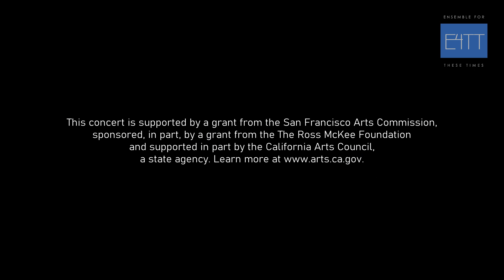E4TT Below The Surface Promotional Trailer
Concert trailer for Ensemble for These Times' upcoming performance online and in person of music by ten women composers, "Below the Surface."  Info Tickets/RSVP

Concert Info:
E4TT performs works by a diverse group of ten of today's women composers in a hybrid concert. Purchase tickets for in-person attendance or RSVP to watch online on YouTube:

The highlight of the program will be the World Premiere of a COVID-delayed commissioned song cycle, “Below the Surface,” by Canadian-born, Scotland-based Call for Scores composer, Emily Doolittle (b. 1972) for soprano and piano, to texts by Bay Area poets Rachel Richardson (b. 1979) and Rella Lossy (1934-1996), along with nine other works by women composers:

2020 Opera America Discovery Grant for Female Composers recipient Lisa Bielawa (b. 1968);
2016 Opera America Discovery Grant for Female Composers recipient Sarah Kirkland Snider (b. 1973):
2014 Guggenheim Fellow Elena Ruehr (b. 1963);
2004 Guggenheim Fellow, Mexican composer Gabriela Ortiz (b. 1964);
Emerging Puerto-Rican-born composer Angélica Negrón (b. 1981);
Four alumnae of the Gabriela Lena Frank Academic of Music: Akshaya Avril Tucker (b. 1992), Korean-American Jungyoon Wie (b. 1990), Seo Yoon (Soyoona) Kim (b. 1988) and Chinese composer Manjing Zhang (b. 1991).
Virtual Pre-concert composer talk at 7:00 pm.

Musicians: soprano Nanette McGuinness, soprano; pianist Margaret Halbig; violinist Ilana Blumberg, and cellist Abigail Monroe.

The concert will be performed at the Center for New Music for attendance in person by socially distanced, vaccinated, masked attendees. For those who are more distant, prefer not to attend in person or are unvaccinated, the concert will be live-streamed on YouTube.

All tickets are fully refundable up to one day before the concert.

E4TT’s 2021/22 home season is supported by a grant from the San Francisco Arts Commission, and sponsored, in part, by a grant from The Ross McKee Foundation. This activity is supported in part by the California Arts Council, a state agency.